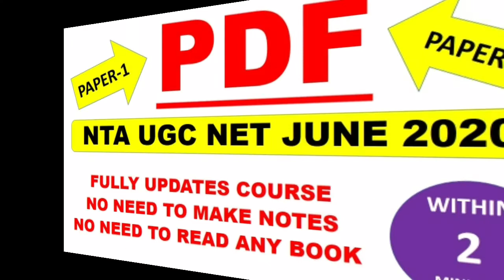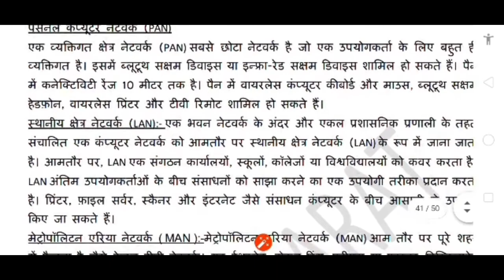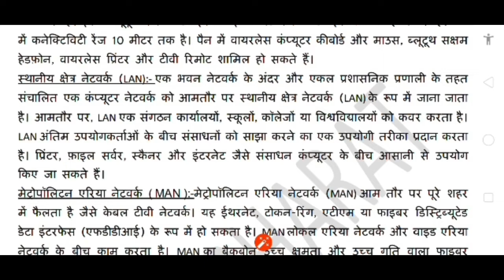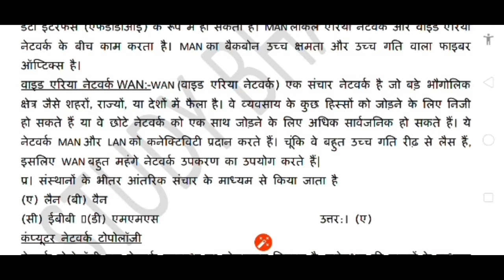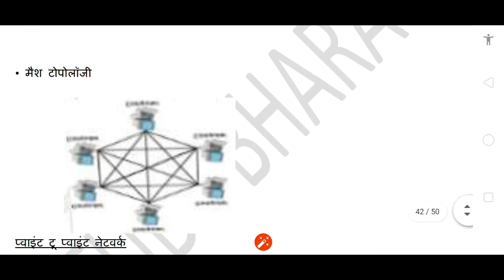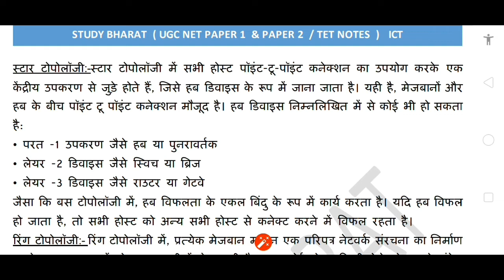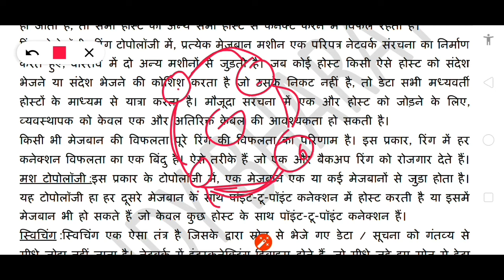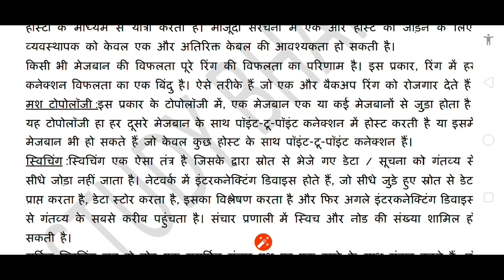Computer network कंप्यूटर नेटवर्क unit 8 Lec 9 ugc net june 2020